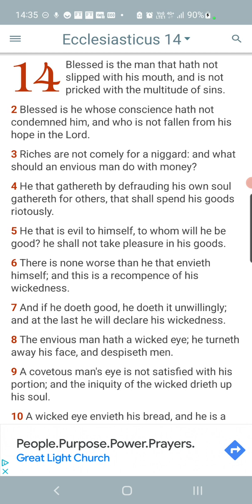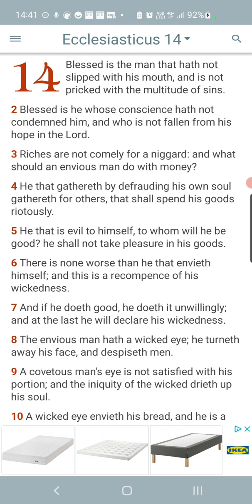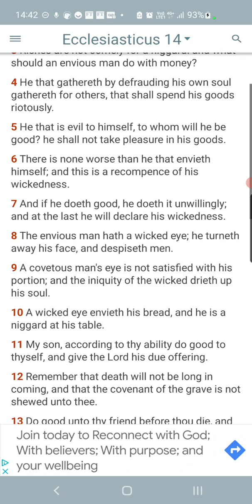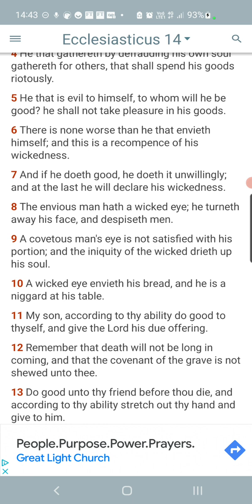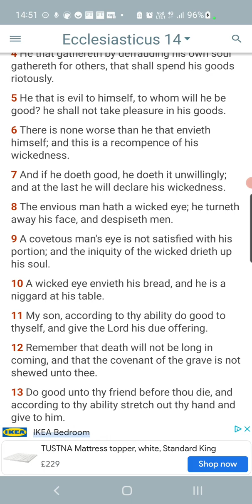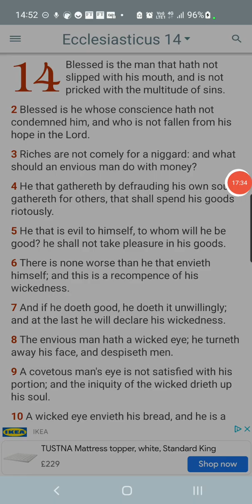The Wicked Way